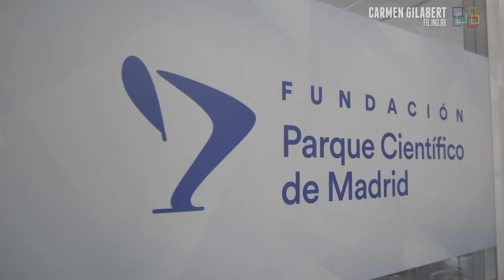"3 Minutos con Carmen Gilabert" (FIL.ING.98)